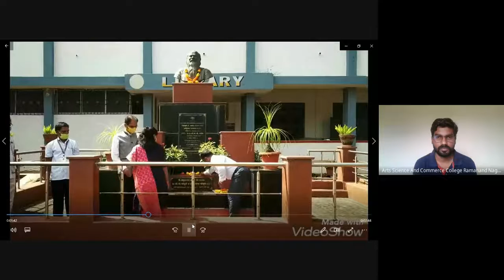Stress Management Guest Lecture under NSS Activity on 19 May,2021